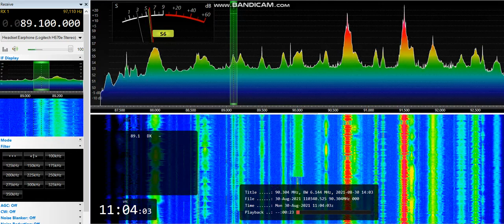[Es] 89,1 - Radio Vanya, Murmansk, Russia, 1376 km, ID, 30th August, 2021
Equipment: ELAD FDM-S2 + Körner 9.2. H (opposite) pol., direction 0°, direction to transmitter 13°
30th August, 2021 at 11:03 UTC

OM ID jingle at the beginning of record as "Радио Ваня" ("Radio Vanya")